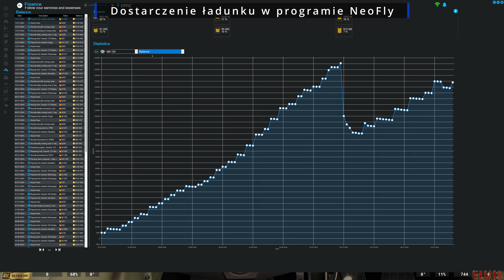Lot 117. Krosno EPKR Polska - Rzeszów Jasionka EPRZ Polska. GForceR TX4070 Ti 16GB.4K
Zakup nowego malowania do samolotu w programie NeoFly
Kariera lotnicza w programie NeoFly.